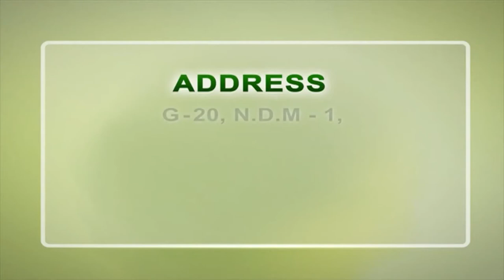Is Onion Good For kidney| प्याज़ के फायदे | Ayurvedic kidney care in india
Onions are good for your kidneys.
Another vegetable that is chock full of flavonoids, which are natural chemicals that prevent the deposit of fatty material in blood vessels. Onion are rich source of chromium, a trace mineral that helps tissue cells respond appropriately to insulin levels in the blood. Its contain anti-oxidants that help prevent heart disease and certain forms of cancer. It is low in potassium and a good source of chromium, a mineral that helps with carbohydrate, fat and protein metabolism. Not a food that you may eat on its own, the onion can be added to so many type of delicious dishes-making them both healthier and tastier. Kidney patients often face stomach or digestion associated problems. Onion helps to solve such problems. The patient can consume it in a salad or can add it in their daily food. It helps to prevent the occurrence of kidney stones which is again a common problem for kidney failure patients.

Kidney Patients Must Watch:-

OPPOSITE N.I.M.S, NETAJI SUBASH PLACE,